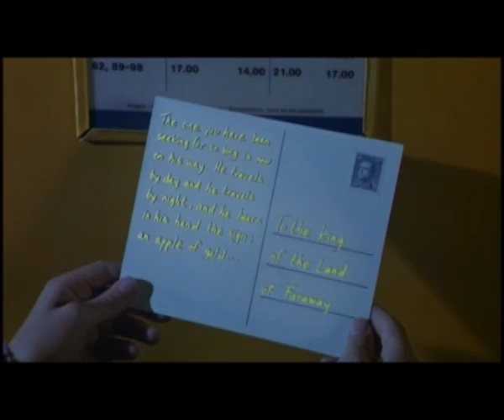Mio and The Land of Faraway by Erika